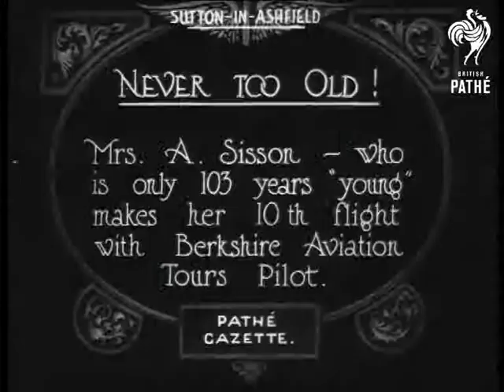Never Too Old ! (1922)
Sutton-in-Ashfield, Nottinghamshire.

Full titles read: "NEVER TOO OLD ! - Mrs A. Sisson- who is only 103 years "young" makes her 10th fight with Berkshire Aviation Tours pilot."

M/S of Mrs A. Sisson climbing being helped into passengers seat of Avro 504K plane. M/S of biplane taxiing down runway. M/S of Mrs Sisson's being helped out of the plane, by several men. M/S of Mrs Sisson leaning on wing of plane smiling. C/U of Mrs Sisson sitting down and smiling.
 FILM ID:268.33